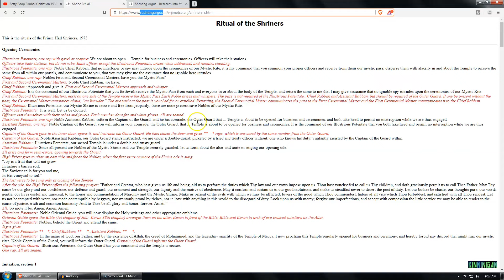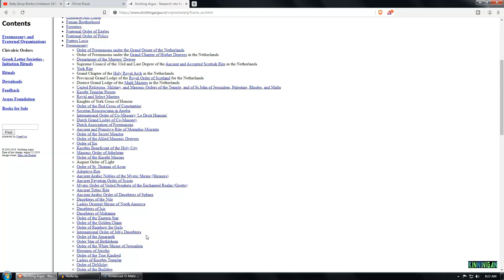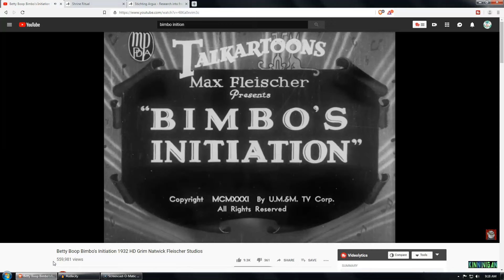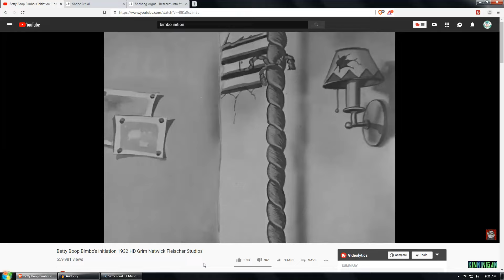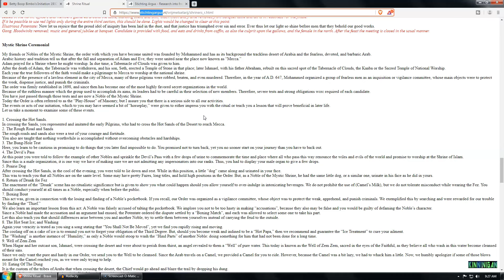Betty Boop & Bimbo's Initiation into the Freemason 1932